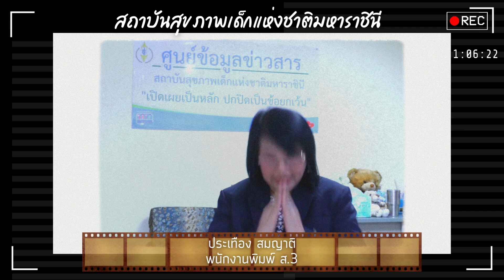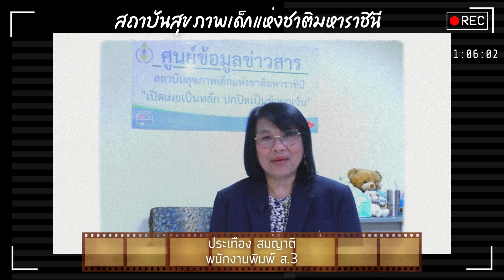วีดีทัศน์งานเกษียณอายุราชการ กรมการแพทย์ ประจำปี 2567 ชุด "จากพี่ ถึงน้อง"